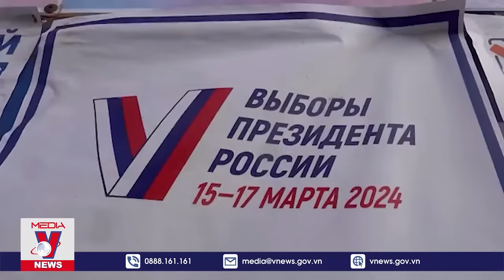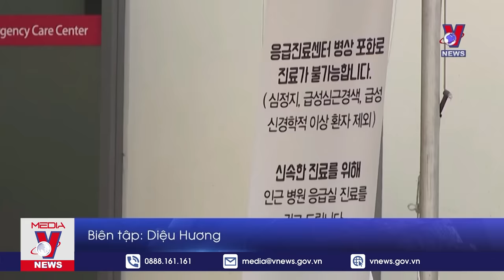Thời sự Quốc tế sáng 22/3. Bom lượn Nga oanh tạc Avdiivka, UAV Kiev tiếp tục hủy diệt Belgorod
VNews - Nga đang tiếp tục giành được những thắng lợi nhỏ nhưng nhanh chóng bên ngoài thành phố Avdiivka, một phần là do nguồn đạn dược của Ukraine cạn kiệt. Nhưng còn có một lý do khác là do năng lực phòng thủ yếu kém của Ukraine.

Các nội dung có trong chương trình:
Cận cảnh tiêm kích Su-34 triển khai vũ khí ‘thay đổi cuộc chơi’ ở Ukraine
Chiến thuật mới của Nga để giảm tổn thất cho hạm đội tàu chiến
Tại sao Ukraine liên tục tấn công khu vực Belgorod của Nga?
London loại trừ khả năng ‘sát cánh chiến đấu’ cùng người Ukraine
Cố vấn an ninh Mỹ bí mật tới Ukraine
Hamas đánh giá quan điểm của Israel về lệnh ngừng bắn là một bước lùi
LHQ cảnh báo nạn đói nghiêm trọng nhất thế giới tại Sudan
Mỹ sơ tán công dân khỏi Haiti bằng trực thăng
Tổng thống Vladimir Putin kêu gọi đoàn kết xây dựng nước Nga mới toàn diện
Australia và Anh ký thỏa thuận an ninh-quốc phòng mới
Đức trở thành khách hàng quốc phòng lớn nhất của Australia
Nga phản đối việc bị cấm tham gia lễ diễu hành Olympic Paris

Mời quý vị và các bạn xem thêm: Nga thu chiến lợi phẩm từ siêu tăng M1 Abrams;Ông Trump có chiến thắng mới